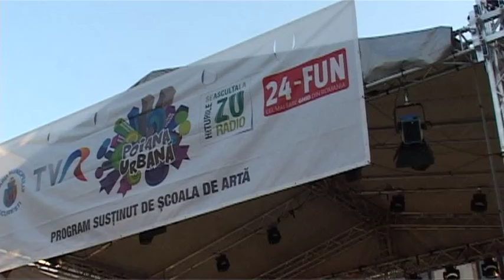Andrei Stroescu la Poiana Urbana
22 august 2012, Bucuresti